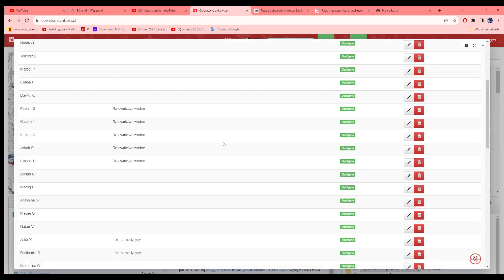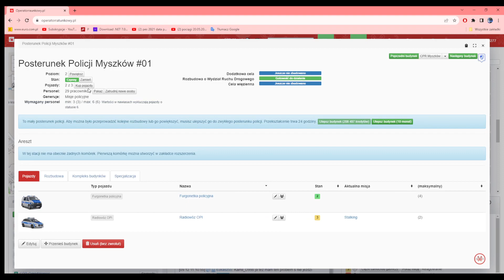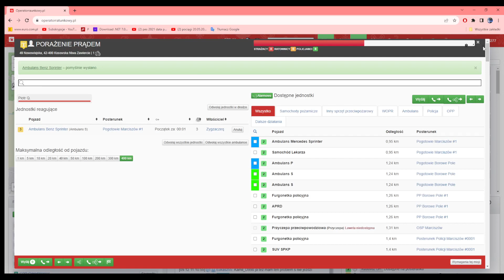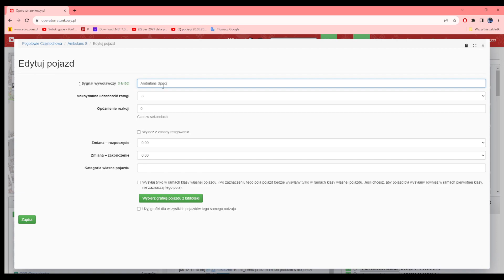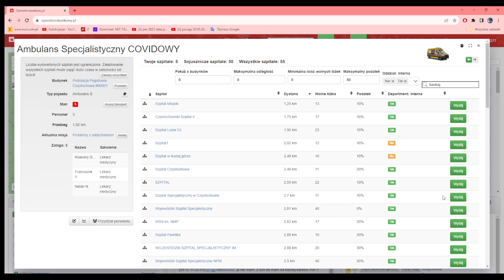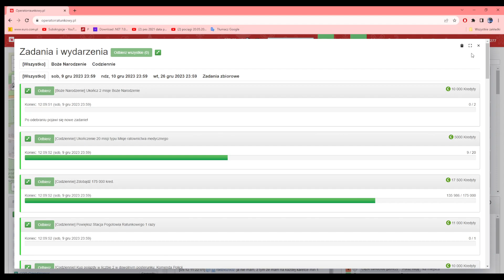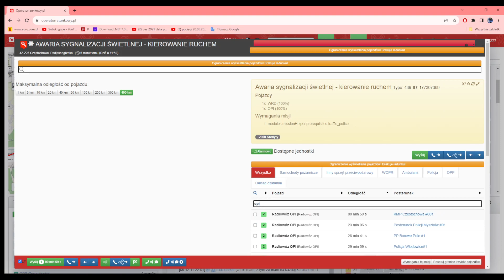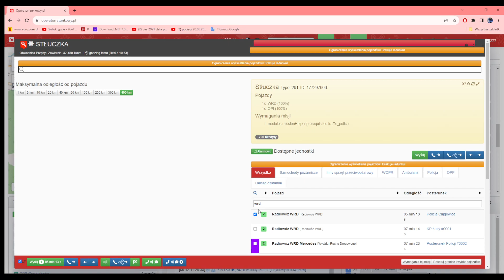Operator Ratunkowy #042 - Kupno Więcej jednostek Strażackich